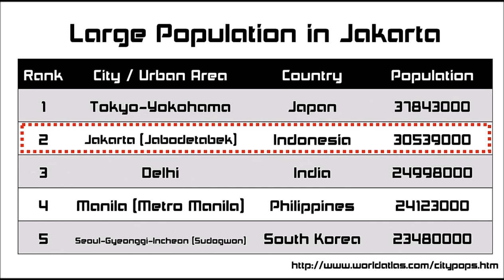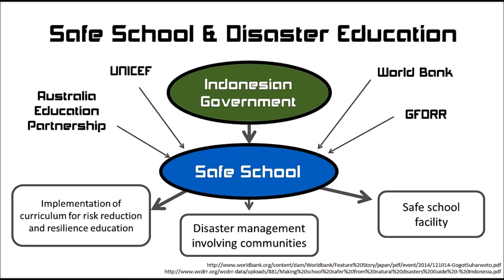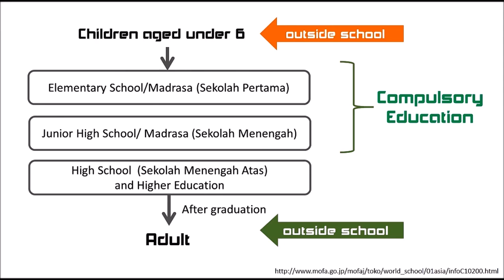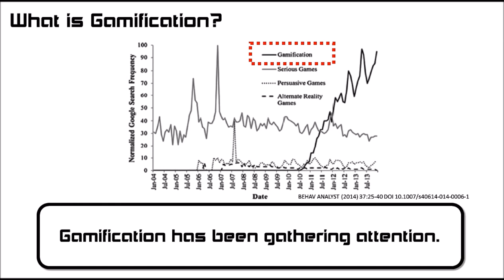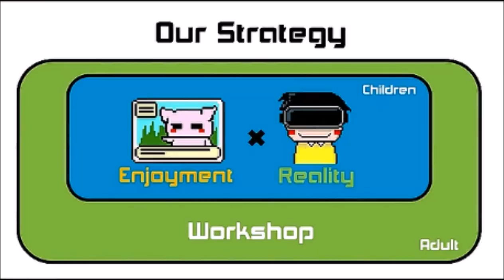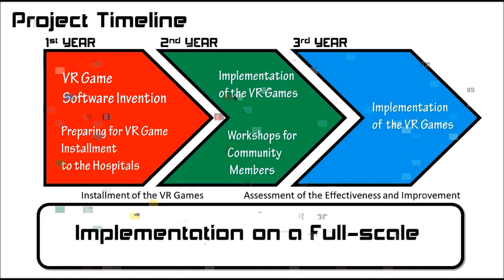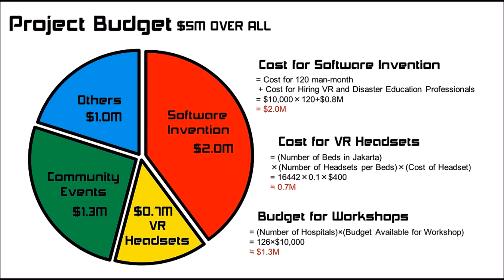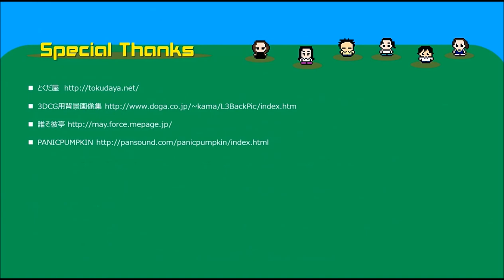APRU Global Health Competition 2016 Team Tohoku University Japan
This video is for APRU Global Health Competition 2016, presented by Team Tohoku University Japan

On March 11, 2011 a magnitude 9.0 earthquake hit northeastern Japan and caused huge tsunami waves.

In a panic,
people were screaming,
people were just standing in street.

Elderly people were staying at home.
They thought such a tsunami wouldn't come.

There were heavy traffics everywhere because people tried to escape by car, not realizing the wave was coming soon.

In city all trains stopped and a lot of people gathered at stations to go home. There weren't water or food, there weren't electricity.

It's a proof that today's disaster education is not enough to prepare. Even though we have knowledge, we can't take right actions in emergency.

We suggest totally a new kind of disaster education using Virtual Reality technology.